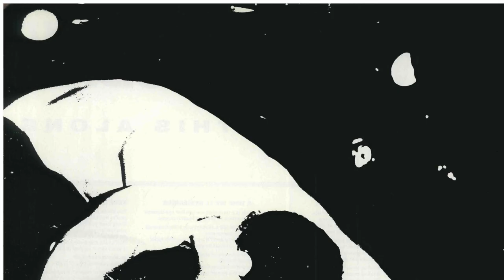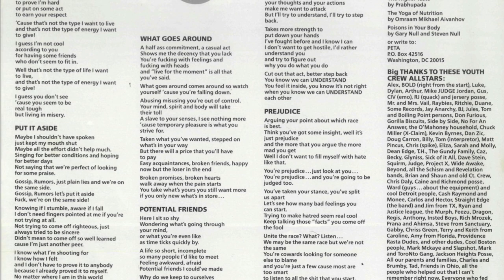02 Slow Down HD 1080p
Youth of Today - We're Not in This Alone -

All songs written and composed by Ray Cappo and John Porcelly.
1."Flame Still Burns"
2."Slow Down"
3."Choose to Be"
4."Put It Aside"
5."Wake Up and Live"
6."No More"
7."What Goes Around"
8."Potential Friends"
9."A Time We'll Remember"
10."Live Free"
11."Understand"
12."Prejudice"
13."Keep It Up"

Band
Ray Cappo – lead vocals, production
Porcell – guitars, production, backing and gang vocals
Walter Schreifels – bass, backing and gang vocals
Sammy Siegler – drums, backing and gang vocals